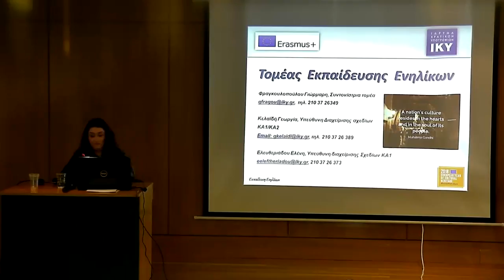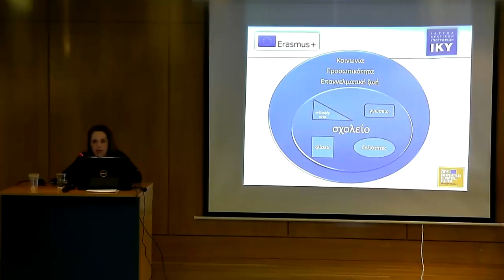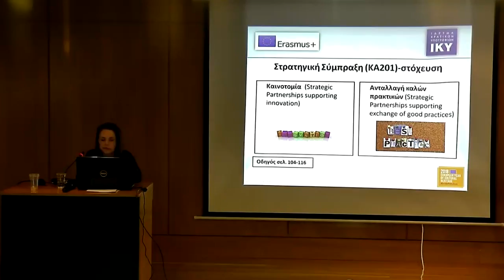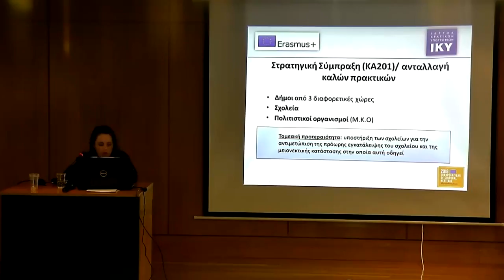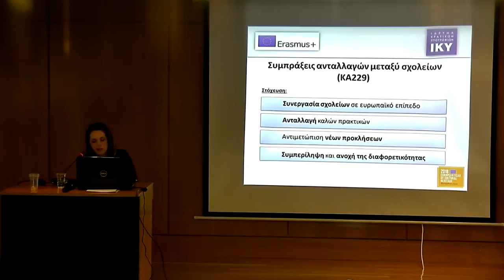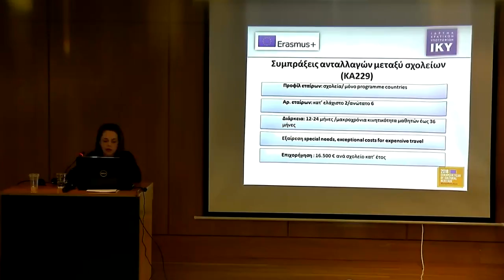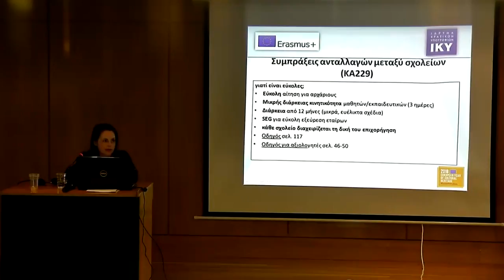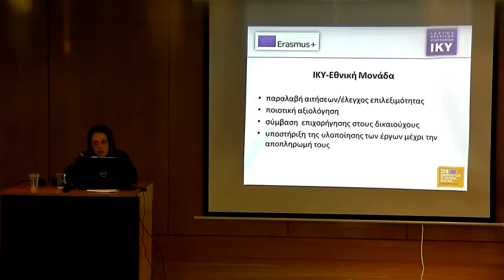Στρατηγικές συνεργασίες για την ενίσχυση της Σχολικής Εκπαίδευσης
Δυνατότητες για χρηματοδότηση δράσεων Εκπαίδευσης και Κατάρτισης στο πλαίσιο της Βασικής Δράσης 2 «Στρατηγικές Συμπράξεις» του προγράμματος Erasmus+.
Μαρία Ξαρχουλάκου - Συντονίστρια Τομέα Σχολικής Εκπαίδευσης, 1/3/2018